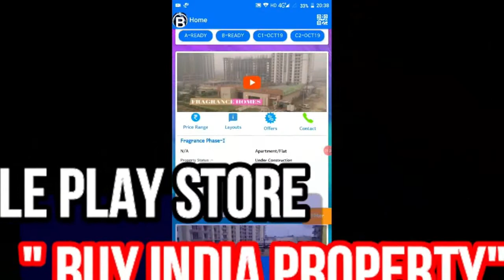👍Rishabh Cloud9|✔️2BHK✔️942SQFT| ☎️9560955050 Vaishali Ghaziabad Ready to move Nr Indirapuram DelhI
2 bhk anand vihar delhi
2 bhk apartment in indirapuram
2 bhk builder flat in indirapuram
2 bhk flat for sale in indirapuram
2 bhk flat for sale in vaishali ghaziabad
2 bhk flat in ats indirapuram
2 bhk flat in gaur green city indirapuram
2 bhk flat in indirapuram
2 bhk flat in indirapuram for purchase
2 bhk flat in indirapuram ready to move
2 bhk flat in ip extension
2 bhk flat in niti khand indirapuram
2 bhk flat in shipra srishti indirapuram
2 bhk flat in vaishali ghaziabad
2 bhk flat in vaishali sector 6
2 bhk flat price in indirapuram
2 bhk flat vaishali ghaziabad
2 bhk flats for sale in ip extension
2 bhk for sale in indirapuram
2 bhk for sale in vaishali ghaziabad
2 bhk fully furnished flat in indirapuram
2 bhk in indirapuram
2 bhk in ip extension
2 bhk in patparganj delhi
2 bhk in shipra suncity indirapuram
2 bhk in vaishali ghaziabad
2 bhk vasundhra ghaziabad
2bhk in Kaushambi ghaziabad
3 bhk anand vihar delhi
3 bhk builder flat in indirapuram
3 bhk flat for sale in ats indirapuram
3 bhk flat for sale in indirapuram
3 bhk flat for sale in vasundhara ghaziabad
3 bhk flat in ashiana upvan indirapuram
3 bhk flat in indirapuram
3 bhk flat in ip extension
3 bhk flat in orange county indirapuram
3 bhk flat in shipra srishti indirapuram
3 bhk flat in shipra suncity indirapuram
3 bhk flat in vasundhara ghaziabad
3 bhk flats for sale in vasundhara ghaziabad
3 bhk flats in gulmohar residency indirapuram
3 bhk flats in indirapuram vaishali
3 bhk for sale in indirapuram
3 bhk in ats indirapuram
3 bhk in indirapuram
3 bhk in ip extension
3 bhk in patparganj
3 bhk in patparganj delhi
3 bhk in vaishali ghaziabad
3 bhk in vasundhara ghaziabad
3 bhk in vasundhara ghaziabad for sale
3 bhk ready to move flats in indirapuram
3 bhk society flats in vasundhara ghaziabad
3 bhk vaishali ghaziabad
3bhk in kaushambi ghaziabad
ats indirapuram 2 bhk price
ats indirapuram 3 bhk
ats indirapuram 3 bhk price
desire residency indirapuram
indirapuram 2 bhk price
indirapuram 3 bhk builder flat
indirapuram shipra suncity
lal path lab saya indirapuram
orange county indirapuram 2 bhk price
orange county indirapuram 3 bhk price
ready to move in ghaziabad
regalia heights shipra suncity
regalia heights shipra suncity indirapuram
regent shipra suncity
regent shipra suncity indirapuram
resale flats in angel jupiter indirapuram
royal tower shipra suncity indirapuram
saya apartment indirapuram
saya apartment near shipra mall
saya builders indirapuram
saya flats in indirapuram
saya gold
saya gold avenue
saya gold avenue 3 bhk price
saya gold avenue 4 bhk
saya gold avenue brochure
saya gold avenue floor plan
saya gold avenue indirapuram
saya gold avenue indirapuram floor plan
saya gold avenue indirapuram price
saya gold avenue launch price
saya gold avenue owners group
saya gold avenue possession
saya gold avenue possession date
saya gold avenue price
saya gold avenue price list
saya gold indirapuram
saya group indirapuram
saya homes gold avenue
saya homes indirapuram
saya homes indirapuram price
saya homes near shipra mall
saya in indirapuram
saya indirapuram
saya indirapuram floors
saya indirapuram near shipra mall
saya indirapuram price
saya indirapuram price list
saya indirapuram ready to move
saya near shipra mall
saya new project in indirapuram
saya projects in indirapuram
saya s class indirapuram
saya shipra mall
saya shipra suncity
saya society indirapuram
saya zenith
saya zenith apartment indirapuram
saya zenith apartments
saya zenith floor plan
saya zenith indirapuram
saya zion indirapuram
shipra city
shipra city indirapuram
shipra royal tower indirapuram
shipra sun city
shipra sun city so
shipra sun tower
shipra sun tower indirapuram
shipra suncity indirapuram
sun tower shipra suncity
sun tower shipra suncity indirapuram
suncity indirapuram